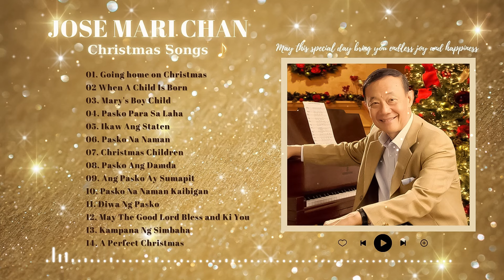Jose Mari Chan - Christmas Songs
Welcome to "Pinoy Christmas 2025"! 🎅🎄 Here, we bring you the enchanting Christmas music of the Philippines, featuring everything from traditional carols to modern remixes. Immerse yourself in the festive spirit and explore the rich Christmas culture of the Philippines through music. 🎶
Thank you for joining us on this musical journey! Wishing you a joyful and love-filled Christmas! 🌟